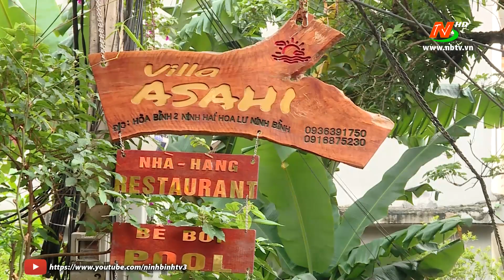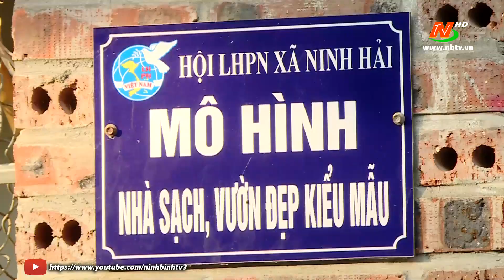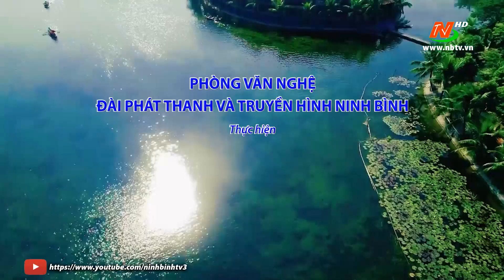Phụ nữ và cuộc sống: Phụ nữ Ninh Hải góp phần phát triển du lịch văn minh, văn hóa và an toàn